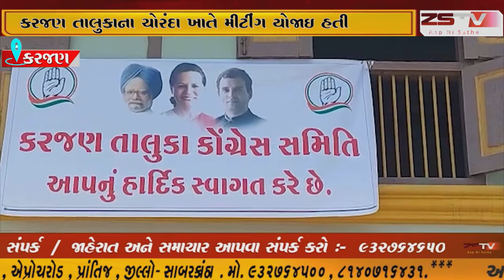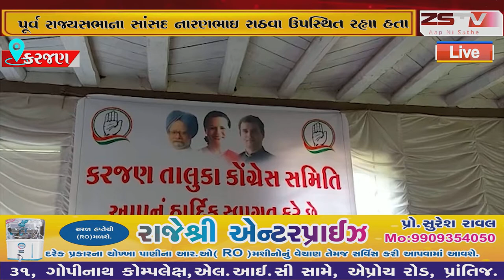વડોદરા જિલ્લાના કરજણ વિધાનસભાની પેટા ચૂંટણી સંદર્ભે કોંગ્રેસના નિરીક્ષકોની કરજણ તાલુકાના ચોરંદા